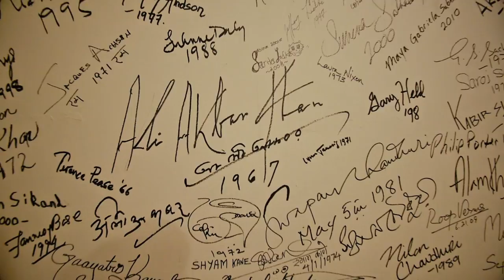Welcome To The Ali Akbar College of Music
Take a trip inside the world renowned AACM, and learn about the longest standing institution of North Indian Classical Music outside of India. All of the classes are offered both in person at AACM and online worldwide. Information on the school, ongoing classes, and concerts can be found

Video Produced by BG Captures and made possible by a Creative Service Award from Design Egg